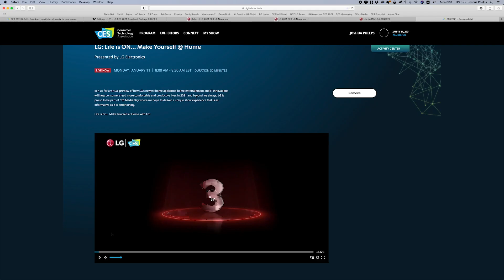Tutto il Ces 2021 in 60 secondi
Immagini di proprietà di Ces2021 cedute a uso stampa.